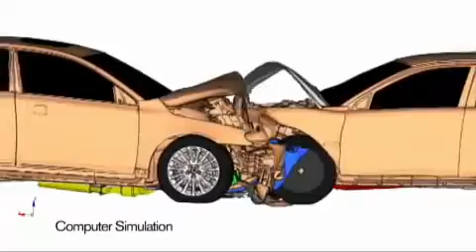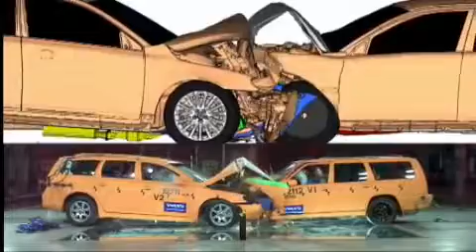Reconstructed crash with a new Volvo V70 and a V70 Classic